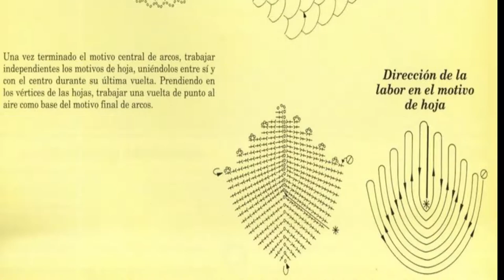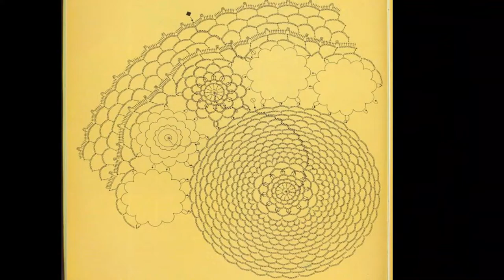crochet​ Most stylish , outstanding and elegant crochet doily designs